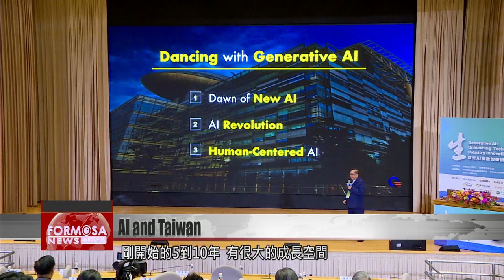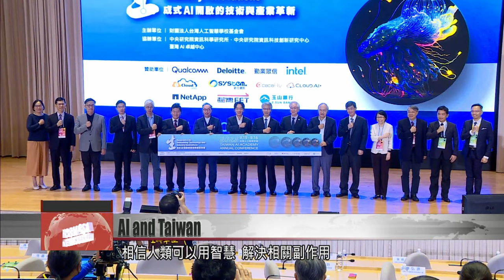VP touts Taiwan as a reliable AI supply chain partner｜Taiwan News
The Taiwan AI Academy Annual Conference kicked off on Friday in a ceremony attended by tech leaders and Vice President Lai Ching-te. In his address, Lai stressed that amid the current geopolitical trends, Taiwan is a reliable supply chain partner for artificial intelligence components. Also in attendance was Quanta Computer founder Barry Lam, who stressed that Taiwan stood to benefit greatly from the surge in demand for AI and cloud computing.

Vice President Lai Ching-te on Friday attended the Taiwan AI Academy Annual Conference. There, he discussed how the AI boom and the rising demand for chips and computing power could present big opportunities for Taiwan’s strong ICT industry.

Lai Ching-te
Vice president
AI is power. Amid the current geopolitical changes, the world is looking for reliable supply chains. Our window of opportunity will become bigger and bigger and allow our country to become increasingly powerful.

Wu Tsung-tsong
NSTC chair
Taiwan’s AI action plan was started by Vice President Lai Ching-te. The emergence of OpenAI’s ChatGPT marks another chapter in the AI revolution.

At the conference, Quanta Computer Chair Barry Lam spoke on working with generative AI. He stated that the world was seeing the dawn of the era of AI, meaning that the next five to 10 years hold vast growth potential.

Barry Lam
Quanta Computer chair
AI technology is national power. This is not an overstatement. It’s no hyperbole.

Lam said demand for AI servers and cloud computing will be high, indicating growth momentum in the second half of the year. He warned that the current supply chains were insufficient to keep up with the growth.

Barry Lam
Quanta Computer chair
I’m not worried about orders. I just want to have supply chains. It’s not like we can cook rice without rice. Demand is significant, but supply chains can’t keep up. We need to make adjustments to supply chains. Fortunately, they are all in Taiwan, which puts Taiwan in an advantageous position.

Lam voiced confidence in Taiwan’s AI server and cloud computing supply chains, but added that TSMC would continue to be Taiwan’s biggest geopolitical asset.

Barry Lam
Quanta Computer chair
TMSC will continue to be the guardian of Taiwan. It’s thanks to their chips that we can have all these products. So TSMC will remain as Taiwan’s guardian.

Back on Wednesday, the U.S. Congress held a meeting with tech leaders to discuss AI regulations and set up protective measures against what could be a double-edged sword. Lam has a positive outlook on the technology, saying it can be harnessed to solve many problems. He says humanity will be able to find ways to address any potential side effects as the AI revolution gets started.

｜Taiwan News

For more Taiwan news, tune in:
Tue to Sat 1 am on Channel 53